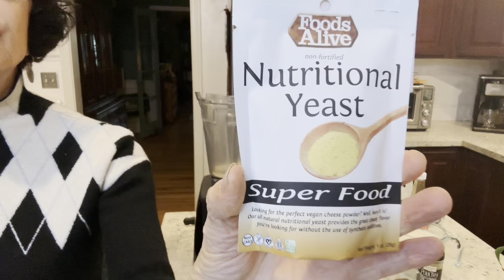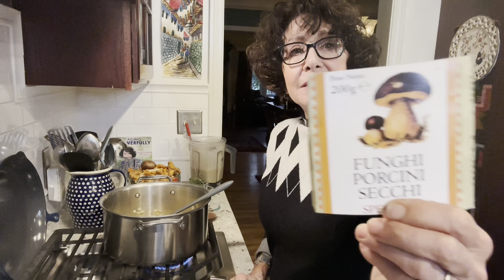FABULOUS Cream of Mushroom Cauliflower Rice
Julianna Hever, of plantbaseddietitian.com, called this fabulous combination of rich tasting sauce, healthful cauliflower and flavorful mushrooms, “my all-time favorite recipe”.
It is indeed a WINNER! As a top-notch recipe developer and author of 9 books--and counting--Julianna has combined ingredients that give this lean dish a decadent richness, and complex flavor. I followed her recipe below and loved the results. Also find it on her channel below: